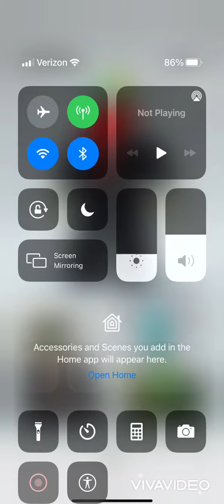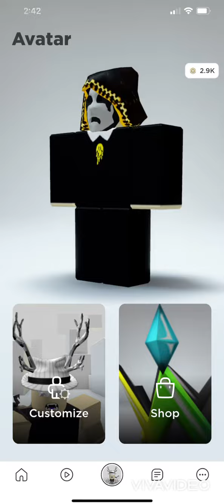my roblox avatar evolution (2round2square)